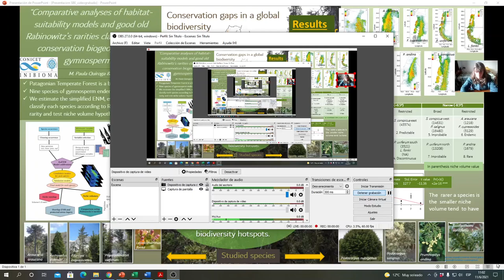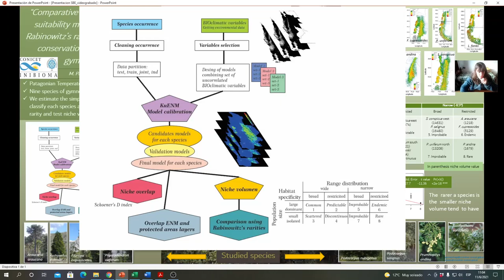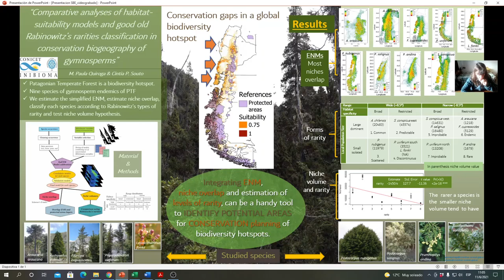SBE meeting 2021's poster presentations: Quiroga & Souto: Podocarpaceae, Cupressaceae, Araucariaceae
"Comparative analyses of habitat-suitability models and good old Rabinowitz’s rarities classification in conservation biogeography of gymnosperms" by Quiroga, M.P. & Souto C. P.

For more details, download the SBE meeting 2021's book of abstracts